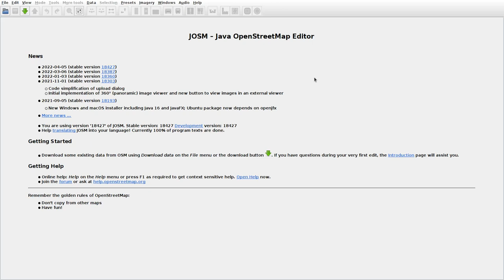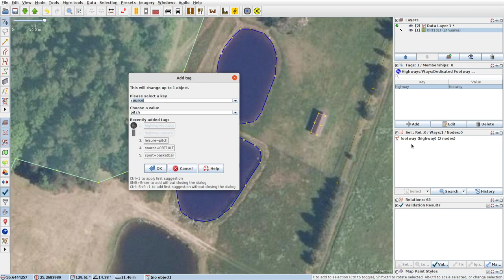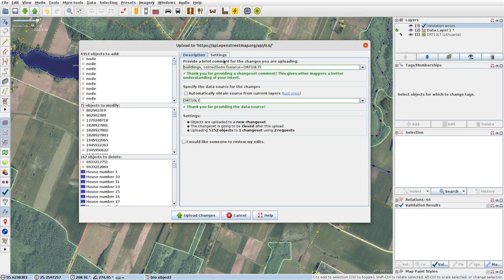JOSMrec1084 2022 04 17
Lithuania. Antupiai, Leliūnai, Mičionys. Tracing buildings (mainly) in JOSM for openstreetmap.